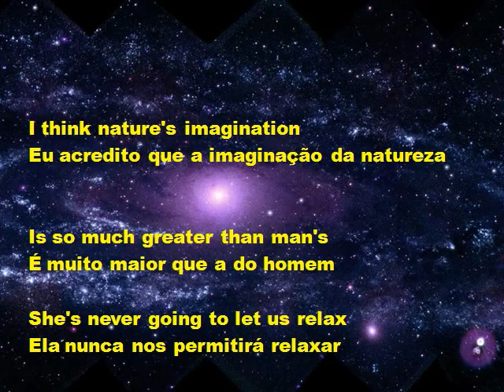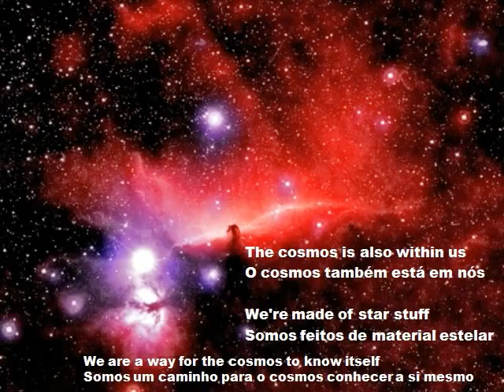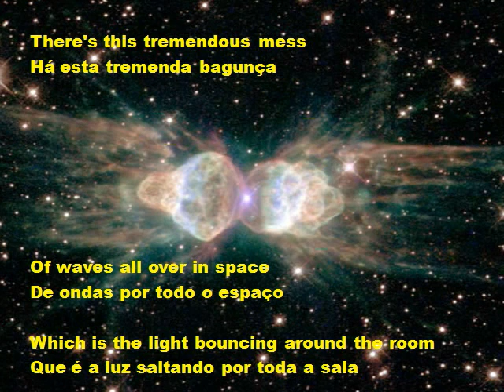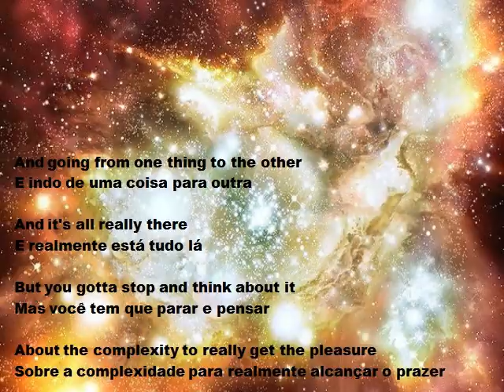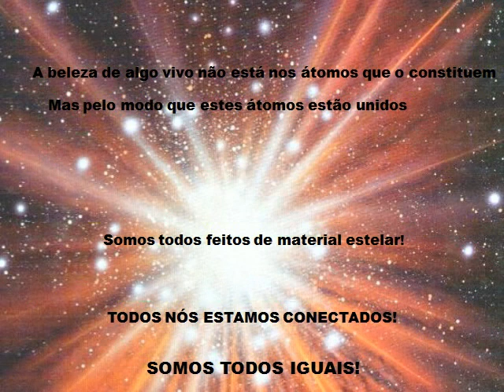Carl Sagan:O maior divulgador da ciência de todos os tempos!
Algumas informações sobre minha vida profissional: Possuo graduação em Física pela Universidade de São Paulo (1975).
Mestrado em Física Nuclear pela Universidade de São Paulo (1977).
 Doutorado em Física Nuclear pela Universidade de São Paulo (1980).
Livre-Docência em Fisica Nuclear pela Universidade de São Paulo(1988).
Tenho  experiência na área de Física atuando principalmente nos seguintes temas: astrofisica nuclear , nucleos exoticos e ensino de ciências.Fui secretário e vice-presidente da Sociedade Brasileira de Fïsica alem de membro do Comite Assessor de Fisica e Astronomia do Conselho Nacional de Pesquisas.
Atualmente sou :
Professor do Instituto de Física da USP.
Diretor da Estação Ciência da USP.
Presidente do Instituto de Valorização da Educação e da Pesquisa no Estado de São Paulo(IVEPESP).
Coordenador Geral do Laboratorio Didatico do Curso Semi--Presencial de Licenciatura em Ciências da USP.
Membro do Conselho Deliberativo do Parque de Ciência e Tecnologia da USP.